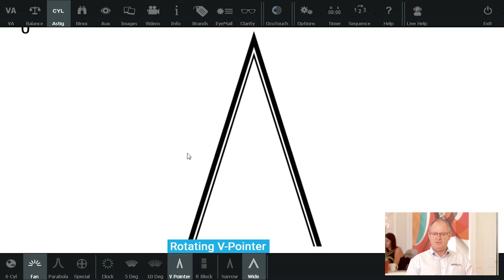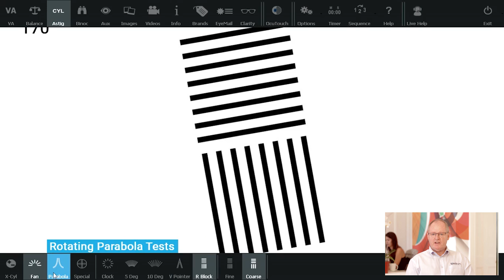Astigmatism Tests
Discover more about Astigmatism tests and the various options available to you such as X-Cyl, Fan, Parabola and Special tests. Visit Spectrum Website for more: